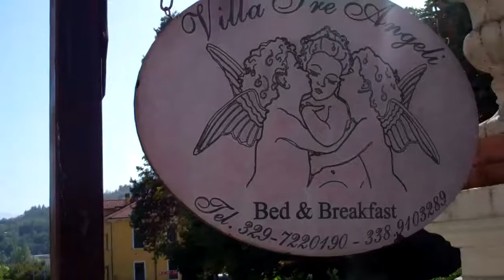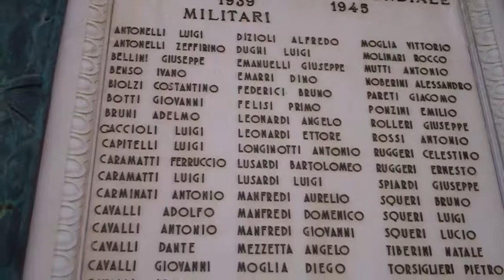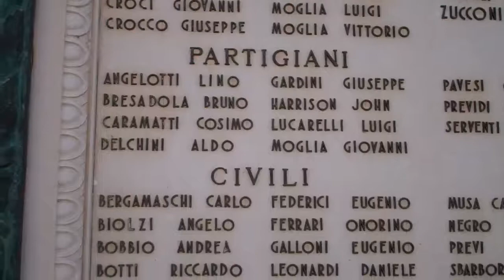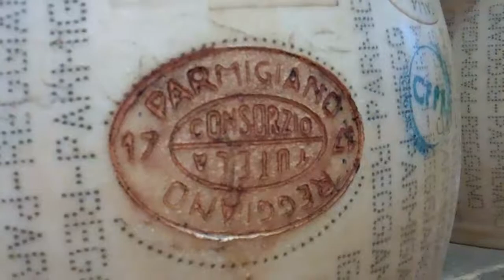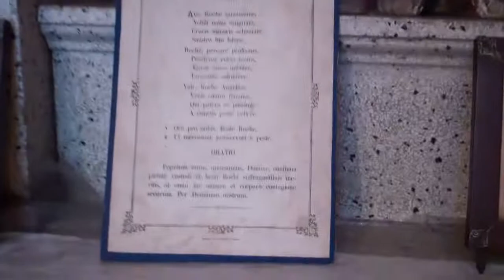Eurotrip 2018 Part 1